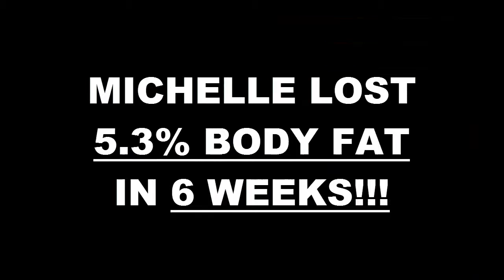Clovis Weight Loss Fitness 6 Week Hardbody Challenge Results - Michelle Yang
We will now check the result of Michelle's 6 week hardbody challenge!